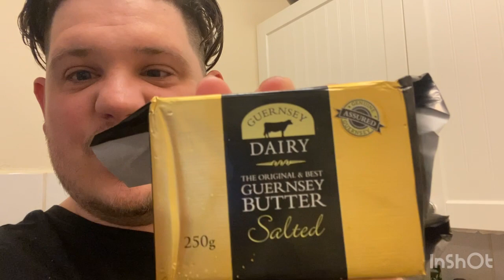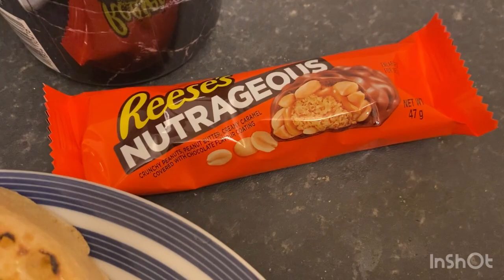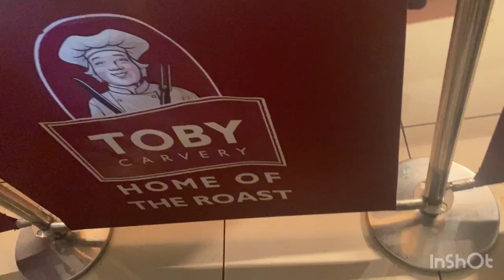Last tournament this season (vlog41)